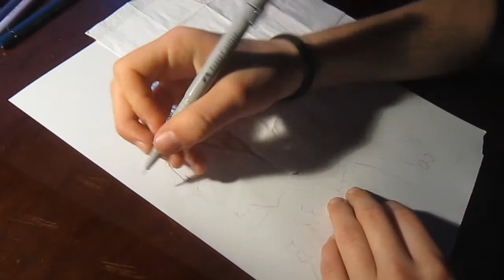Speed Drawing #11 / SASUKE UCHIHA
HO USATO :
-Portamine (per schizzi)
-Matita HB
-Penne a china (Faber Castle 0.3 ; 0.8)
-Colori a matita (Faber Castle)

su foglio A4 liscio.

[Dai un'occhiata qui !]